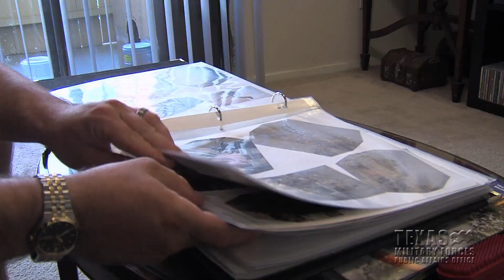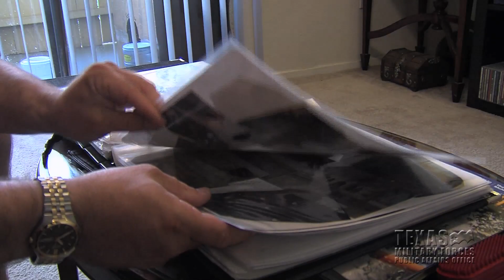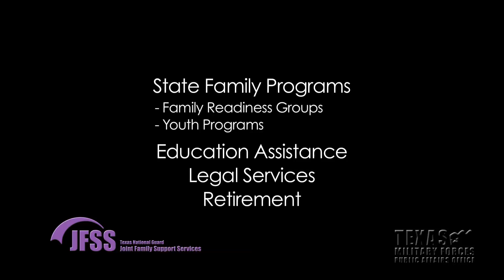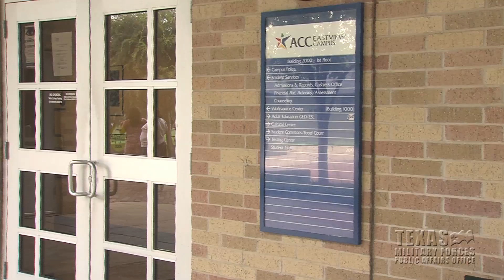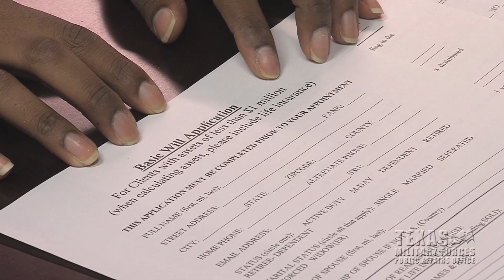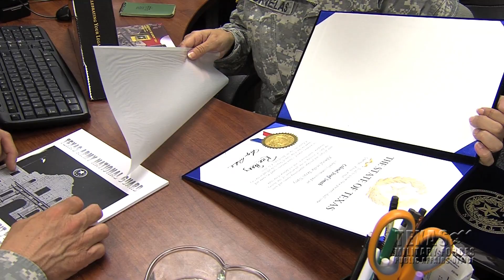PART 1 OF 2 JOINT FORCES SUPPORT SERVICES VIDEO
Texas Military Forces, through the Joint Forces Support Services, offers a variety of useful programs and services to it's service members and their families. This video depicts real-life success stories of those that have taken advantage of these services. Anything from financial help to summer camps for our children, Joint Family Support Services is here to help.